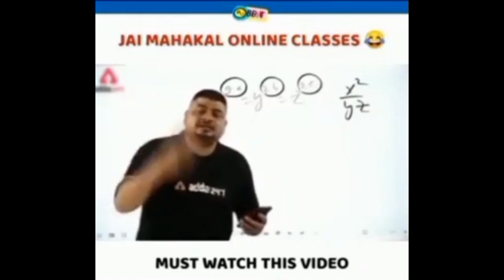𝖇𝖎𝖞𝖊 𝖇𝖆𝖗𝖎 𝖊𝖓𝖏𝖔𝖞𝖒𝖊𝖓𝖙